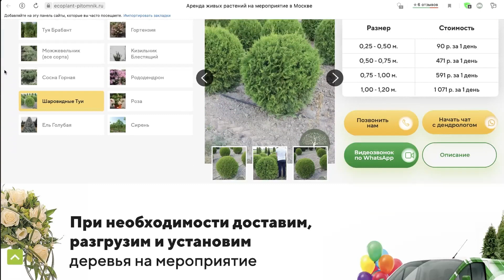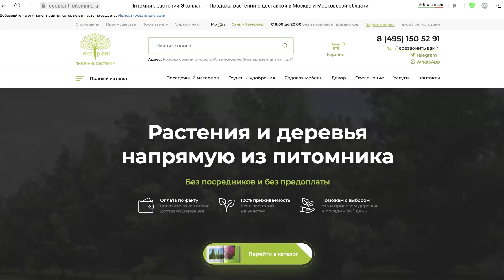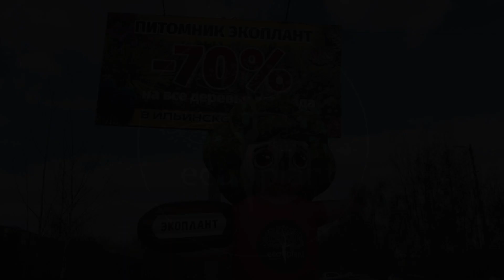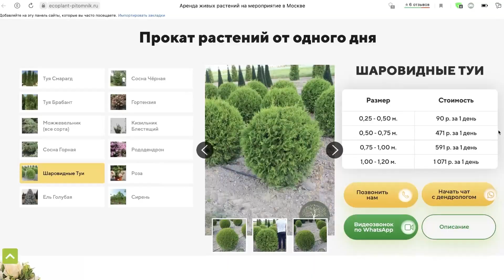ОФОРМЛЕНИЕ МЕРОПРИЯТИЙ, свадьбы, корпоратива🌲🌳 НОВАЯ УСЛУГА Экопланта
Оформление мероприятия растениями от Экопланта доступно для организаторов свадьбы, юбилея, кэйтеринга, корпоратива. Узнайте больше об аренде растений на срок от 1-го дня (МОСКВА) 👉 СПБ Конкурс Экоплант Вконтакте
00:00 Огромный выбор растений в аренду
00:40 Аллея из туй или елей для мероприятия
00:55 Зеленая зона за 1 день
01:40 Цветущие кустарники в аренду
02:30 Конкурс Экоплант в Контакте
03:30 Ели и сосны в Эколпланте
05:30 Каталог растений Экопланта
05:50 ОПАСНОСТИ самостоятельной подсветки дома
07:20 Круглогодичное использование иллюминации
08:10 Вложение в подсветку дома - инвестиция на несколько лет
08:45 Как выбрать конкретную подсветку?
11:02 Сколько стоит новогоднее оформление

Купить растения для сада напрямую от производителя без посредников без переплаты (МОСКВА) (СПБ)

✅ Экоплант - питомник растений в Москве и Санкт-Петербурге. Более 10.000 видов растений на территории в 700 га, адаптированы к российскому климату. Туи, ели и сосны, лиственные и плодовые деревья, кустарники и хвойная коллекция. Доставят и посадят в течение 1 дня. Размеры - от маленьких саженцев, которые доставляют почтой, до огромных 15-20 метровых деревьев-крупномеров.